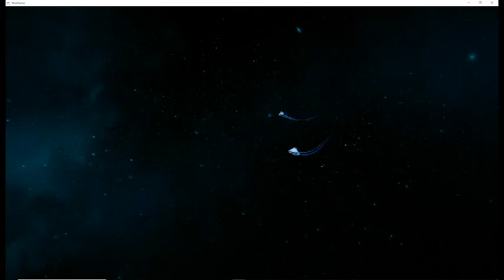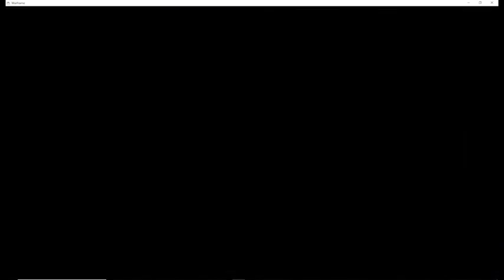Warframe Play Through - Heavy Breathing - Ep 4 - KUWG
Warframe is a free to play game on all platforms. This is my first run through of the game, and it has been amazing. This game is great and feels perfect to play!